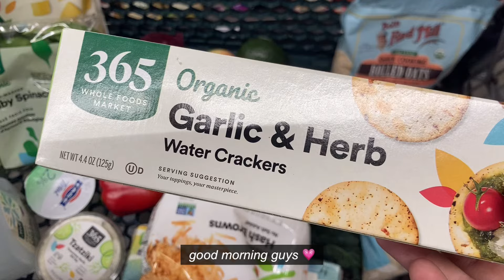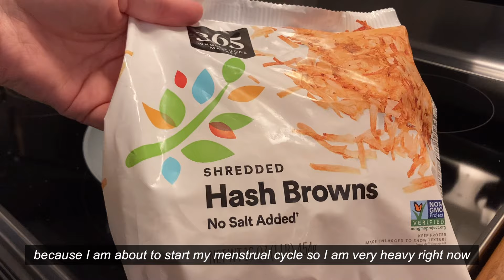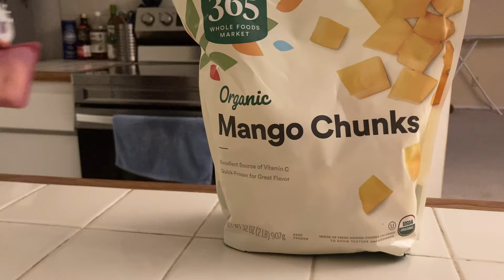I didn't weigh myself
starting weight (Jan 1 2024): 238.6lbs / 108.2kg
current weight: same (not checked yet)
goal weight: 138 pounds / 62.5kg

lost so far: 0 lbs / 0 kg
left to lose: 100lbs / 45kg

my height: 5ft 6in / 167cm
my age: mid 20s